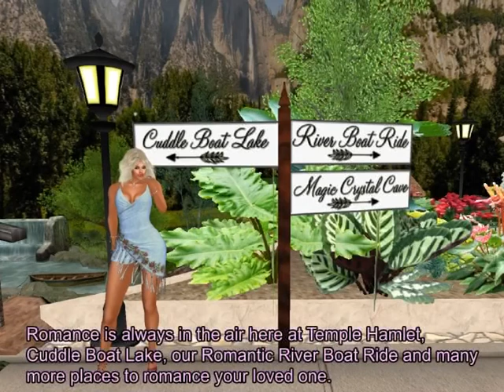temple hamlet 2